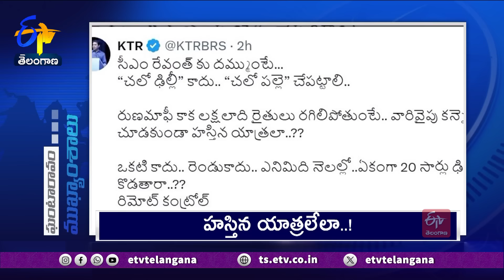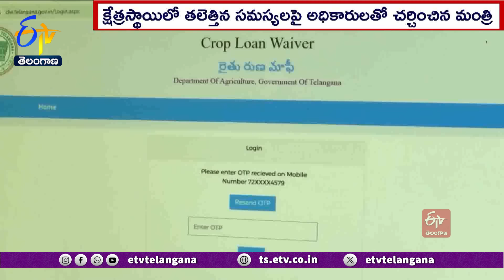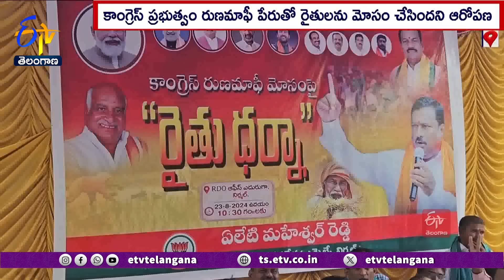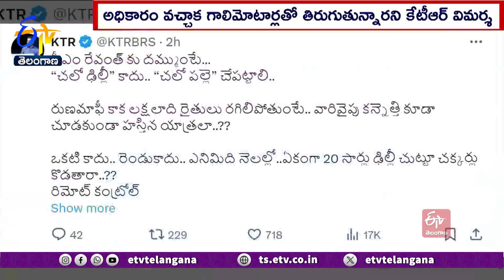Ghantaravam 7 PM | Full Bulletin | 23rd August 2024 | ETV Telangana | ETV Win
23rd August 2024 | Ghantaravam 7 PM | ఘంటారావం  |  ETV Telangana | ఈటీవీ తెలంగాణ | ETV Win | ఈటీవీ విన్‍